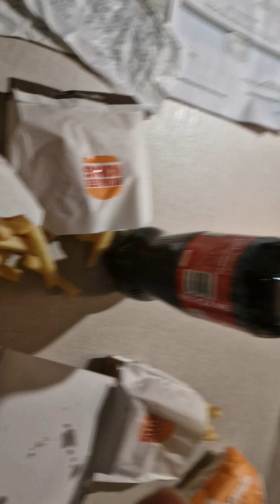Burger King, on park, Hafan Y Mor